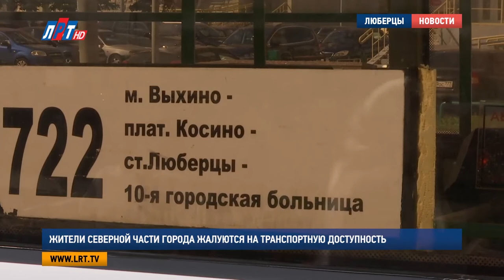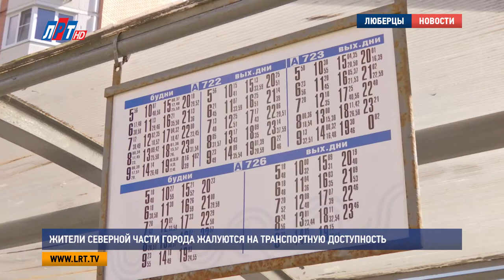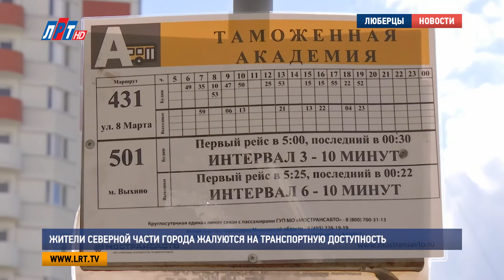Жители северной части города жалуются на транспортную доступность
Как решить проблемы транспортной доступности неоднократно обсуждалось на совещаниях  Губернатора Подмосковья и на заседаниях  в администрации городского округа Люберцы:

«Пустили 31-ый он вот под исход ходит. Здесь 501 в час один автобус. Ну что это? А на 723, мы пенсионеры у нас пенсия маленькая и ездить на нем. Мы раньше ездили, потому что у накс проездные. А сейчас проездные отняли»,  «То одним за одним идут. А то по полчаса, 40 минут. Сидим, ждем!».

Одни недовольные жители жалуются на лишения льгот  на маршрутах  московских автобусов, другие  же  на неудобный график движения транспорта: «Вы знаете, чтобы почаще ходили 722 до метро. Метро, которое ожидается на новой территории 849, чтобы вовремя ходил»

Однако,  не все пассажиры 501-ого  автобуса не довольны.  Напротив, есть те, кого полностью устраивает маршрут  и периодичность, единственным минусом, по их мнению, остается слишком высокая  плата за проезд: «Ходят часто, довольно удобно. 50 рублей стоимость проезда в автобусе – это довольно много, я думаю», «Ходят часто, удобства хорошие. А цена высокая. Потому что у меня нет карты «Стрелка», я ей не пользуюсь. Езжу очень редко, но если попадаешь  на 501 , 52 рубля – это очень дорого».

Какие новшества  ожидают люберецкую транспортную систему,  нам рассказал  заместитель руководителя администрации Люберец Эдуард Сигалов.

Эдуард Сигалов, заместителя руководителя администрации Люберец:«По приезду и визиту  губернатора к нам в Люберцы, да эти вопросы были заданы. Первый вопрос – это вопрос по маршрутам движения автобусов 722 , 723, 726.  Данные автобусы – это транзитные автобусы, проходящие через город Люберцы, которые относятся к автобусам города Москвы,  Мосгортранса».

По словам Эдуарда Сигалова, жители неоднократно  задавали вопросы о льготах на данных автобусах. На сегодняшний день  Московская область совместно с властями городского округа Люберцы  работают над  решением этой проблемы.

Эдуард Сигалов, заместителя руководителя администрации Люберецкого муниципального района: «Для этого соответственно мы готовим определенное обращение, письма и  дадим позже результаты наших переговоров по этим обращениям. На сегодняшний день, хочу повторить еще раз,  что соглашения между Московской областью и  Москвой нет».

Эдуард Сигалов уточнил,  что за прошедший месяц власти округа  внесли поправки в некоторые маршруты транспорта, также продолжается  мониторинг жалоб от местных жителей. На основании обращений граждан и законов Российской Федерации  власти округа совместно с правительством Подмосковья будут  принимать общие решения.  Например, какие маршруты общественного транспорта необходимо открыть или  продлить и на каких автобусах  обеспечить люберчанам льготный проезд.

Екатерина Скрижалина, Мария Лапычева, Дмитрий Родзянко и Никита Скраган